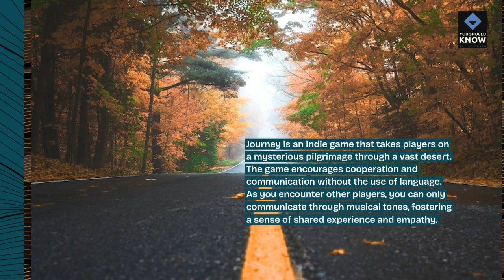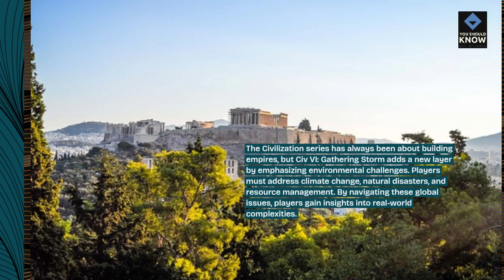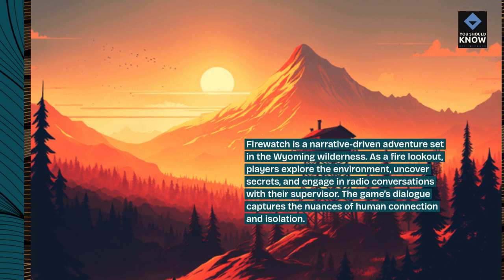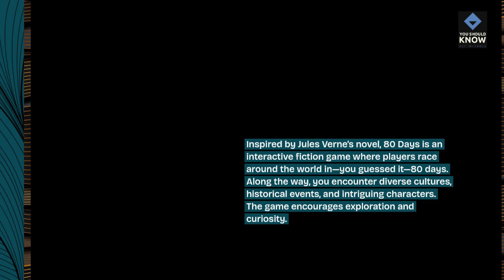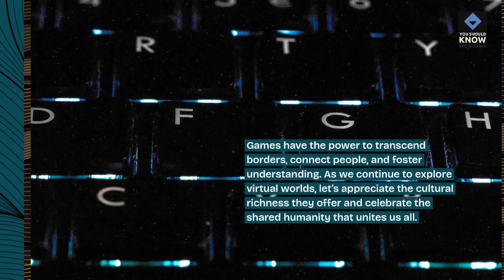Top 10 Games That Promote Cultural Exchange and Global Understanding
Explore games that foster cultural exchange and promote global understanding by showcasing diverse perspectives and traditions. From narrative-driven experiences to educational games, these titles encourage players to engage with different cultures and broaden their worldview.